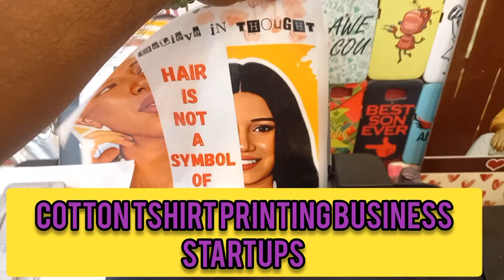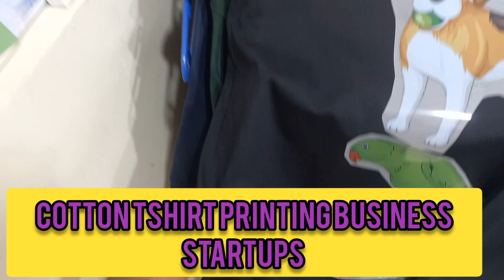8595875043/Black Cotton Tshirt Printing Business Startups/Cotton Tshirts Ghar Pe Kaise Print Kare/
Sublimation printing
Sublimation ink
Sublimation blanks
Sublimation paper
Sublimation heat press
Sublimation transfer
Sublimation printer
Sublimation coating
Sublimation mug
Sublimation apparel
Sublimation fabric
Sublimation process
Sublimation technology
Sublimation home decor
Sublimation DIY
Sublimation mask
Sublimation sports jerseys
Sublimation phone cases
Sublimation crafts
Sublimation business

Sublimation t-shirt
Sublimation printing on t-shirts
Sublimation t-shirt design
Sublimation t-shirt blanks
Sublimation t-shirt printing process
Sublimation t-shirt heat press
Sublimation t-shirt machine
Custom sublimation t-shirts
Full-color sublimation t-shirts
Sublimation t-shirt manufacturer
Sublimation t-shirt business
Sublimation t-shirt wholesale
Sublimation graphic t-shirts
Sublimation sports t-shirts
Sublimation polyester t-shirts
Sublimation cotton t-shirts
Sublimation long sleeve t-shirts
Sublimation raglan t-shirts
Sublimation kids' t-shirts
Sublimation t-shirt printing company
printing:

Sublimation mobile covers
Sublimation printing on mobile covers
Custom sublimation mobile covers
Sublimation phone case printing
Sublimation phone cover blanks
Sublimation phone case designs
Sublimation heat press for mobile covers
Sublimation phone case machine
Full-color sublimation phone covers
Sublimation phone case manufacturer
Sublimation phone case business
Sublimation phone case wholesale
Sublimation graphic phone covers
Sublimation personalized phone cases
Sublimation mobile cover templates
Sublimation mobile cover printing process
Sublimation mobile cover printing company
Sublimation mobile cover material
Sublimation flip phone cases
Sublimation phone case accessories
Sublimation mugs
Sublimation printing on mugs
Sublimation mug printing process
Sublimation mug blanks
Sublimation heat press for mugs
Sublimation mug designs
Custom sublimation mugs
Full-color sublimation mugs
Sublimation mug transfer
Sublimation ceramic mugs
Sublimation coffee mugs
Sublimation travel mugs
Sublimation magic mugs
Sublimation stainless steel mugs
Sublimation insulated mugs
Sublimation mug press machine
Sublimation mug printing business
Sublimation mug printing services
Sublimation personalized mugs
Sublimation mug wholesale
5 in 1 sublimation machine
Combo sublimation printing machine
Multi-function sublimation heat press
Sublimation heat press combo
Sublimation machine for multiple applications
5 in 1 heat transfer press
Sublimation machine with interchangeable attachments
Sublimation machine for t-shirts, mugs, plates, hats, etc.
All-in-one sublimation printing machine
Sublimation heat press with multiple platens
Combo sublimation press for various products
Sublimation machine with swing-away and slide-out features
Versatile sublimation printing machine
Sublimation heat press with digital controls
Compact 5 in 1 sublimation machine
Easy-to-use combo sublimation printer
Sublimation machine for beginners
Professional-grade 5 in 1 sublimation press
Sublimation machine with adjustable pressure and temperature
Sublimation heat press with timer
printing:

Sublimation cap printing
Sublimation printing on caps
Sublimation cap press
Sublimation hat printing
Sublimation cap blanks
Sublimation cap design
Custom sublimation caps
Full-color sublimation caps
Sublimation baseball caps
Sublimation trucker caps
Sublimation snapback caps
Sublimation bucket hats
Sublimation visor caps
Sublimation dad caps
Sublimation cap heat press
Sublimation cap printing process
Sublimation cap printing machine
Sublimation cap manufacturer
Sublimation cap wholesale
Sublimation cap business
Sublimation business startup guide
Sublimation business plan
Sublimation business opportunities
Sublimation business ideas
Sublimation business model
Sublimation business equipment
Sublimation business supplies
Sublimation business marketing strategies
Sublimation business target market analysis
Sublimation business branding
Sublimation business pricing strategies
Sublimation business profitability analysis
Sublimation business legal requirements
Sublimation business market trends
Sublimation business competitive analysis
Sublimation business online presence
Sublimation business niche selection
Sublimation business customer acquisition
Sublimation business revenue streams
Sublimation business growth strategies
Sublimation gifting business
Sublimation gift products
Personalized subl
Sublimation gift printing
Custom sublimation gifts
Sublimation gift ideas
Sublimation gift supplier
Sublimation gift shop
Sublimation gift items
Sublimation gift catalog
Sublimation gift customization
Sublimation gift market
Sublimation gift trends
Sublimation gift business plan
Sublimation gift branding
Sublimation gift marketing strategies
Sublimation gift target audience
Sublimation gift packaging
Sublimation gift personalization services
Sublimation gift production